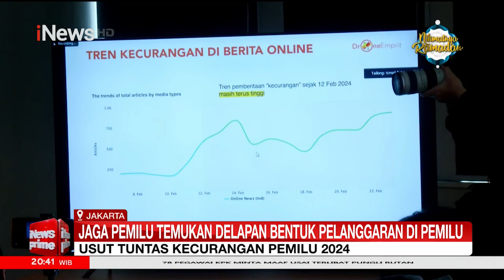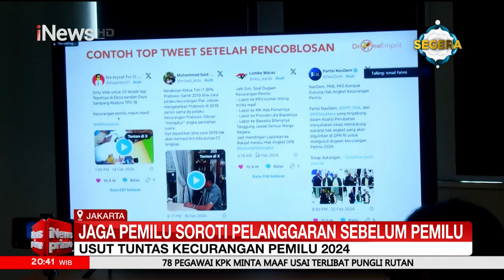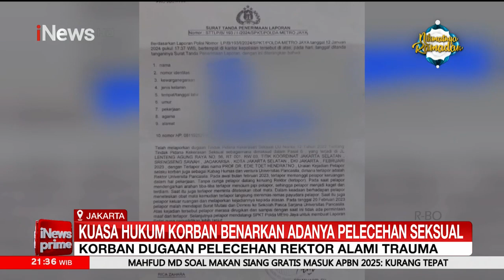Kemenag Akan Jadikan KUA Tempat Pernikahan Semua Agama - iNews Prime 26/02